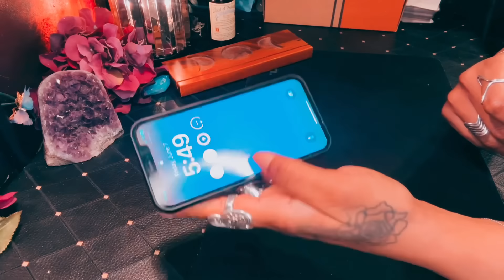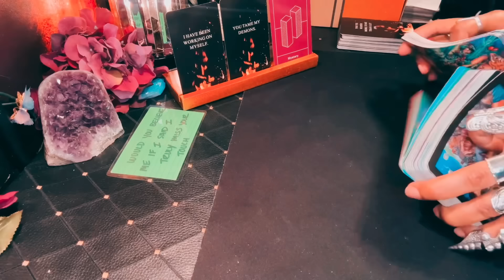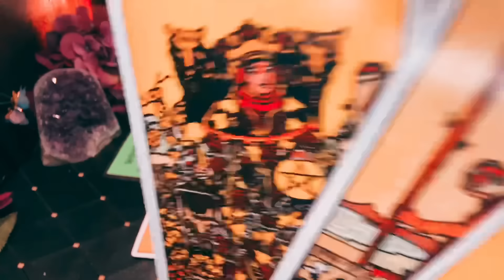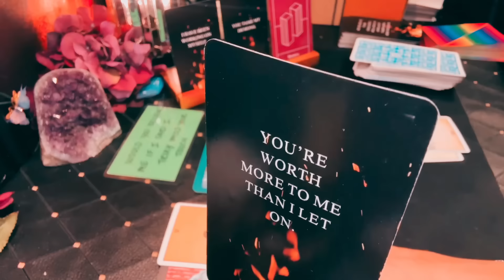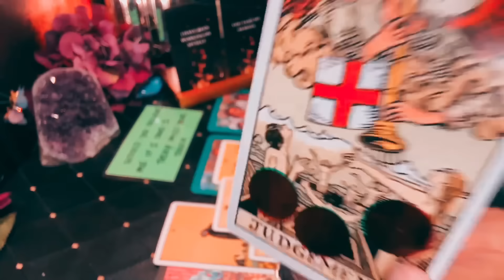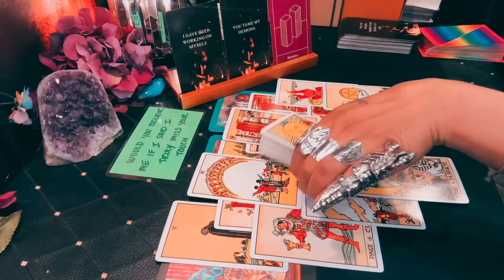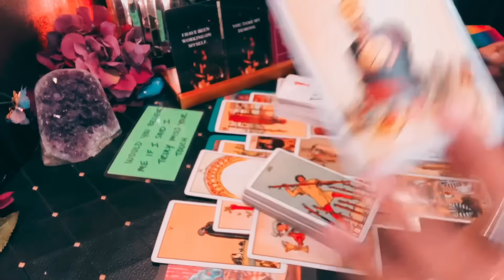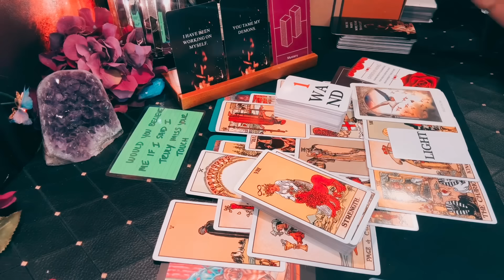TAURUS - WHOA !! what you do NOT see Coming my friend 😂🙏🏼- I WAS SHOCKED 2 ❤️💃